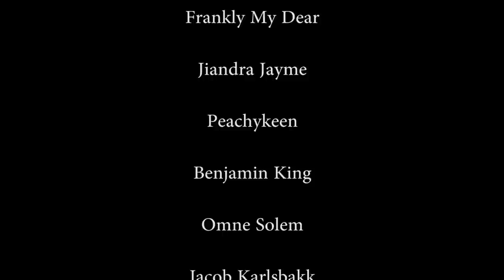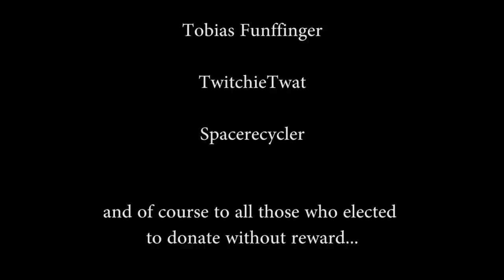The Cheapening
A sort of follow up on my last video about the apparent impacts of social media on our communications.

Thanks to Patrons:

Melissa Rapp

Patrick Adair

MrTickleTrunk

Frankly My Dear

Jiandra Jayme

Peachykeen

Benjamin King

Omne Solem

Jacob Karlsbakk

Nicolas Valverde

Kyle A. Smith

Isaac

Bobby Lyons

Bomberfox

Big Mike

Dylan R.N.C.

Slader Harkeness

Sunburnt2Turnt

Devante Williamson

Steven

El Presidente DM

Phillip Slawinski

Jacob Wilson

UuuummmMe

Anahata Hearts

Denis Sater

Alex Johnson

ClayTeeth

Bawdy Benjamin

Brigand Boy

Surfing Moose

Jean Masbou

John

Zachary Guenther

The Purple Pilgrim

Joey Driessen

Terrible Thunderlizard

Courtney Valdez

Phillip Stehlik

Ben Isaacs

Henrik Thorsen

Carrie Polaszek

Myles McLucas

Inedible Trout

Alex Campe

Brian Mosse

Sgt. Buck

Chris Evans

Andrew Dame

Jason M

Cesar

Blake Butler

JT Yearsley

Kronometri

Iname

Mario Yepez-Olvera

Dunan Massive

Nick Martin

Glenn Caine

Mizati

Go Phuckurself

3

Chris McDonough

Tobias Funffinger

TwitchieTwat

Spacerecycler

and of course to all those who elected